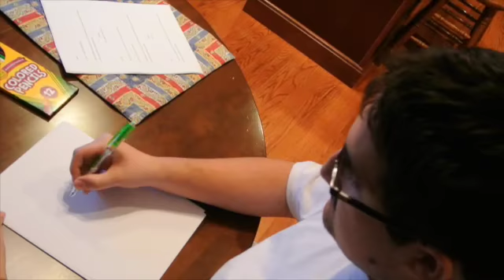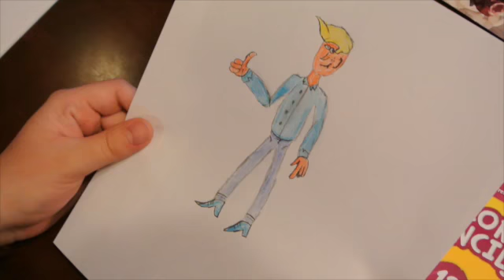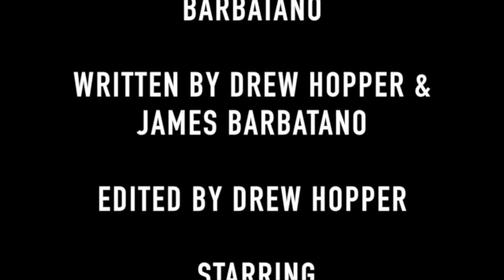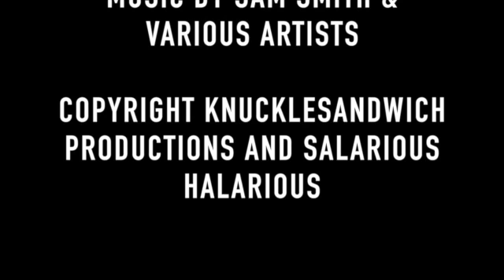The Painter - Short Film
A lonely man hopes for a friend, but struggles to believe it can be true.